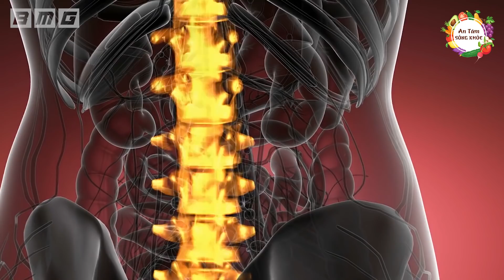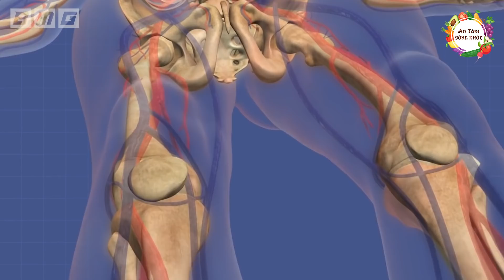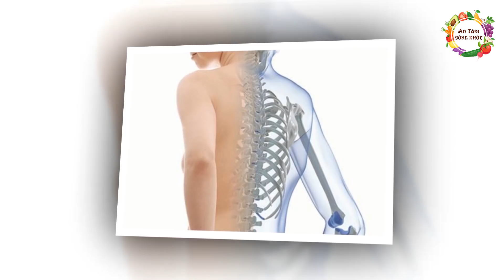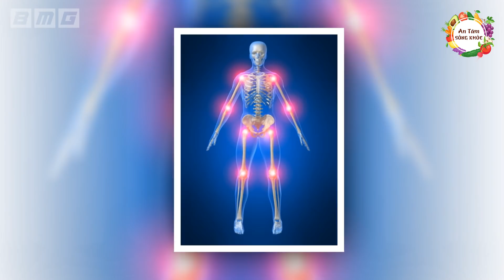Ai Bị Đau Nhức Xương Khớp Cứ Ăn 6 Thực Phẩm Này Vào Sớm Muộn Cũng Tàn Phế